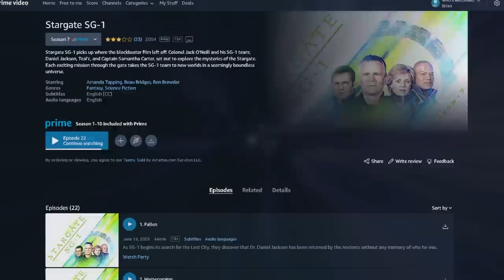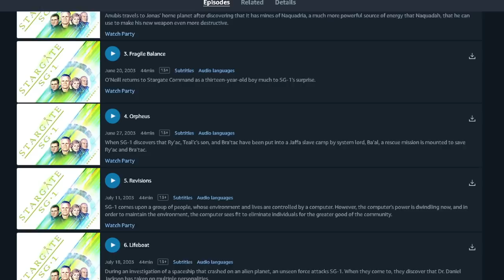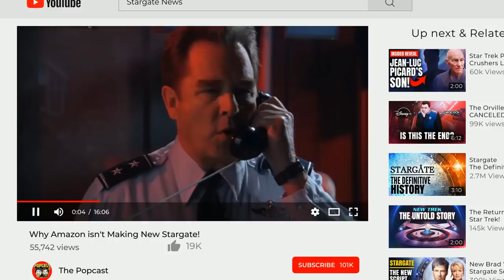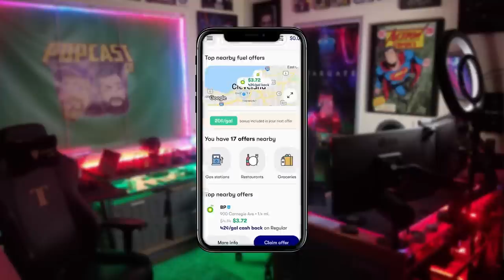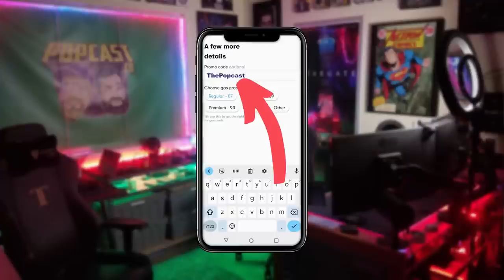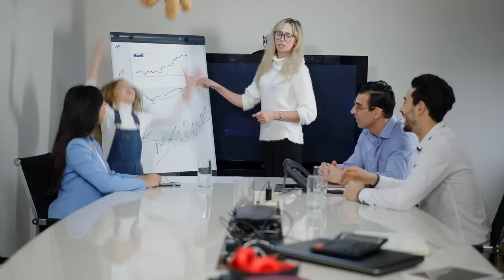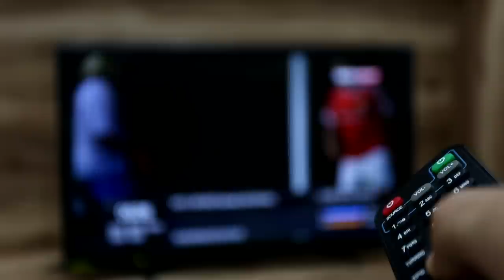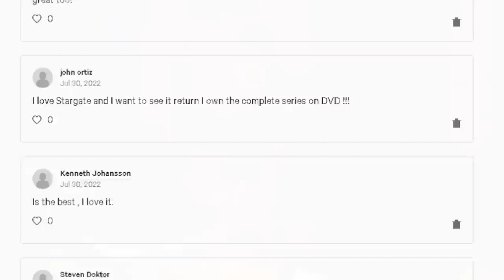Is a New Stargate Series in Trouble After Amazon Ignores the Creator's New Pilot Script?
to get $5 or more cash back on your first purchase of $10 or more.

Sign the Save The Gate Petition!

JOIN THE CONVERSATION:
Come join us on Discord for instant updates on the schedule, information on what's going, and chatting with Shane, Brian, and the rest of the crazy Popcast Family.